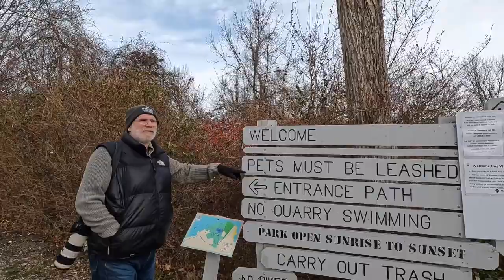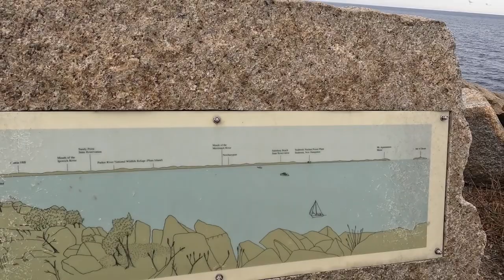Adventure Vlog | Drone Gloucester Harbor | Rockport MA | Monika's Beauty & Lifestyle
Adventure Vlog featuring some Drone footage over Gloucester Harbor and Inner Harbor in Rockport Ma.  We visit the iconic Motif #1 and Jay gets some drone practice while I attempt to understand my GoPro.  A fun adventure but it was so cold outside. We also walk Halibut Point State Park.

Please Join me:
😍 Friends Mentioned 😍

👠 Products Mentioned 👠

💇On My head:

 💇Monika's wig measurements:
22" Circumference
9" Front hairline to chin
11.5" Forehead ear to ear
12.5" Forehead to nape
5" Chin to collarbone
Height 5'6"
Large boned
* Peaches Skincare use MBEAUTYPSC15 for savings